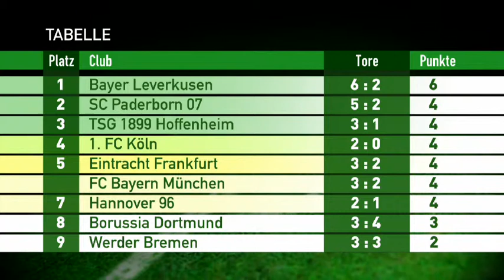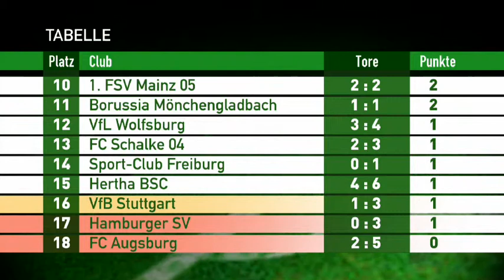Fußball pur: Aufsteiger-Duell am 3. Spieltag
Auch wenn die Tabelle noch nicht wirklich aussagekräftig ist: Den Fans der Aufsteiger Paderborn und Köln dürfte es gefallen, dass ihre Vereine gerade ganz oben mitspielen. Am dritten Spieltag kommt es zum direkten Duell.

SportsNow - Die wichtigsten News aus der Welt des Sports auf einen Blick!